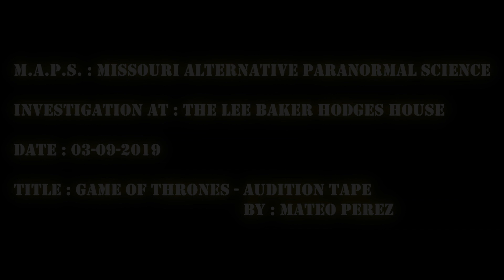Lee Baker Hodges House ( 03/09/2019 ) Carrollton , IL : GOT Audition Tape - By - Mateo Perez